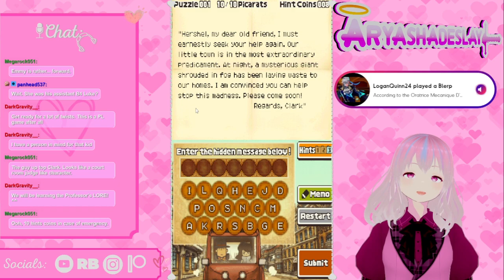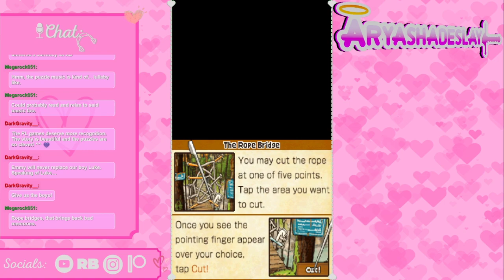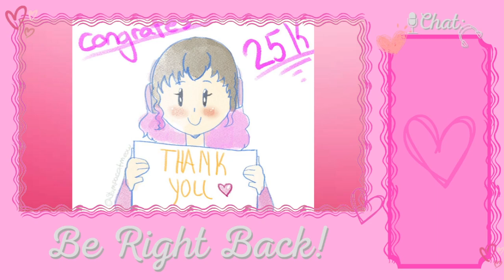A Giant Specter?!: Professor Layton and the Last Specter (Streamed March 28th, 2024)